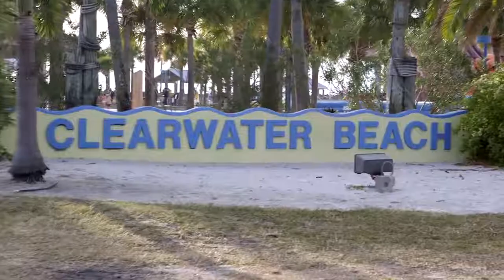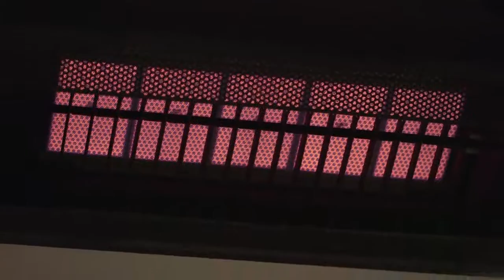Hooters Heated with Schwank Outdoor Patio Heaters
SupremeSchwank Single Stage heater is a sleek and durable infrared gas patio heater with an attractive black finish. Fueled by propane or natural gas, it is a highly efficient heating solution.